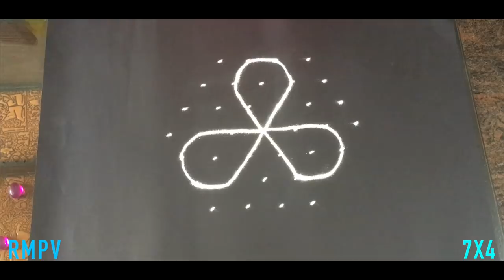Simple Rangoli Design With Beautiful Colours and Dots 7x4 | Easy Rangoli Design | Daily Kolam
Simple Lotus Flower Rangoli Design

Simple Kolam | Easy Rangoli Design | Daily Kolam For Beginners